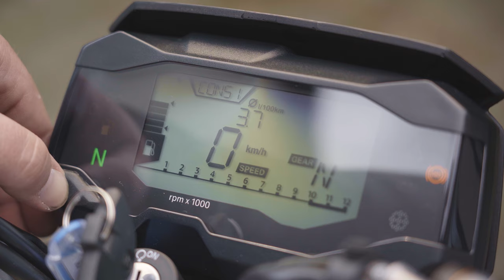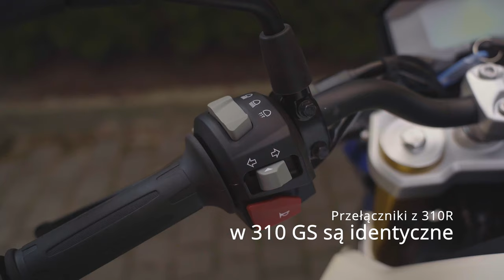BMW g 310GS - 2021 - Po co CI duże enduro?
Dziś przetestowałem GSa 310, i zastanawiam się po co komukolwiek duże enduro ;) zapraszam na mój jak zwykle filozoficzny wywód ;)